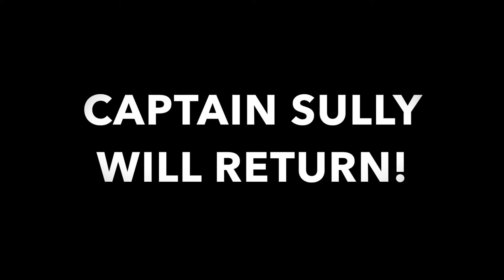BIG THRIFTIN' SEASON 1 EPISODE 2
Check out the latest finds at Captain Sully's Comic's & Collectibles